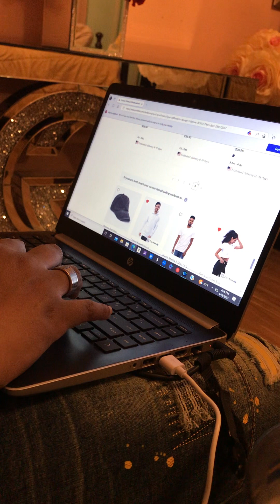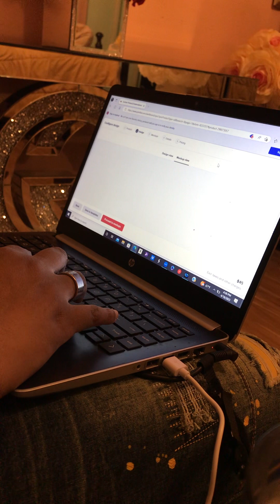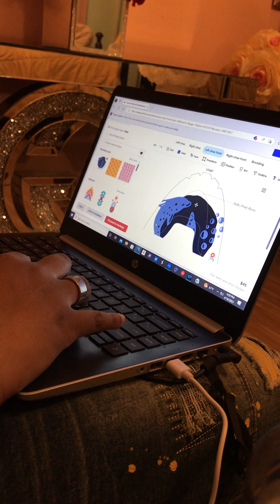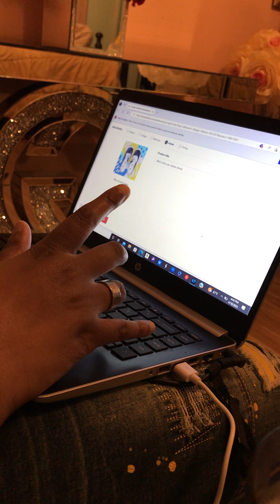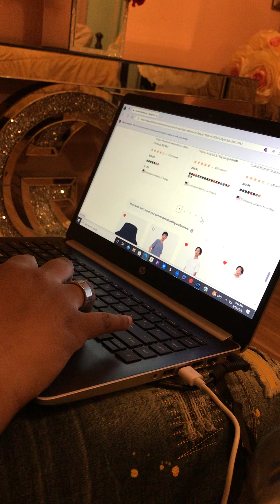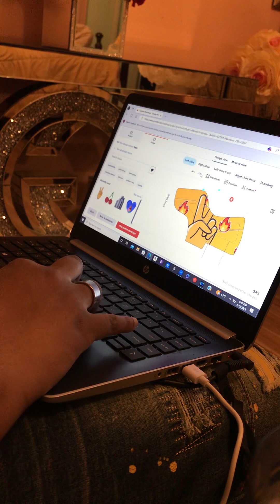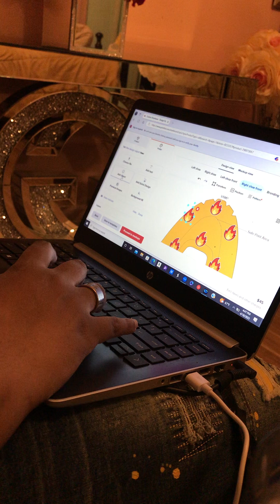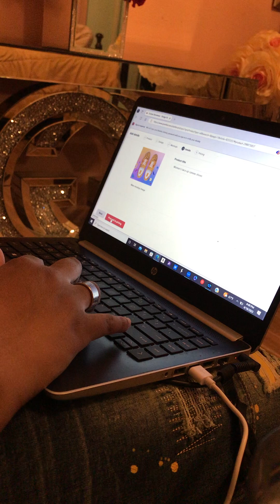Fight fest production space age